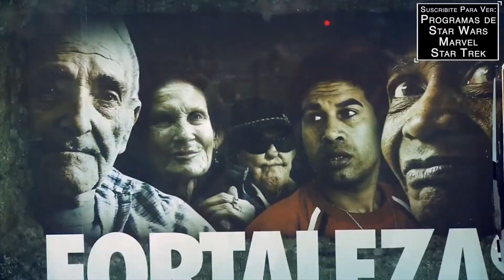MOACIR Y YO - Tráiler del Documental - Tomás Lipgot / Moacir Dos Santos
Titulo Original: Moacir y yo
Director: Tomás Lipgot (El universo de Clarita, ¡Viva el palíndromo!)
Reparto: Moacir Dos Santos, Tomás Lipgot, Sergio Pangaro, Marisa Barcellos, Ruy Alonso
Sinopsis: Moacir ha muerto, pero puede vivir en imágenes y en el corazón de Tomás Lipgot. El director no se resigna a abandonar aún a su inolvidable personaje y se embarca en una despedida que es además una suerte de diario personal confeccionado con toda la calidez y el cariño del mundo.